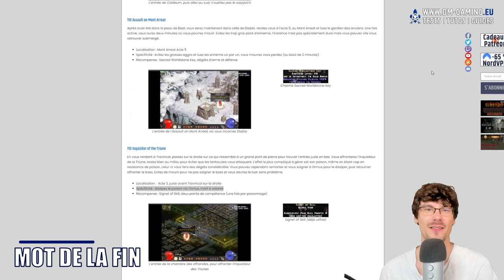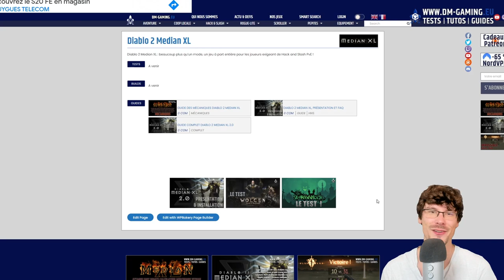Les 13 premiers charmes, ordre des donjons et rifts 50-110 | Diablo 2 Median XL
Donjons Rifts Diablo 2 Median XL 0-110: les donjons et rfits et leur ordre niveau 0 à 110, en incluant les deux premiers challenges

Intro: (00:00​​​​​​)
0. Challenges, Sunstone of the Twin Seas & Heroic Torch: (00:17​​​​​​)
1. Infernal machine, Optical Detector: (01:42​​​​​​)
2. Island of the Sunless Sea, Six Angel Bag: (02:50​​​​​​)
3. Horror Under Trisma, The Butcher’s Tooth: (05:00​​​​​​)
4. Invasion, Riftwalker’s Eye: (05:58)
5. Torjan Jungles, Moon,  Moon of the Spider: (07:11​​​​​​)
6. Torjan Jungles, Moon,  Visions of Akarat: (09:55​​​​​​)
7. The Binding of Baal, Scroll of Kings: (11:16​​​​​​)
8. Horazon’s Sanctum, Horazon’s Focus: (13:10​​​​​​)
9. Assault on Mont Arreat, Sacred Worldstone Key: (14:21​​​​​​)
10. Inquisitor of the Triune, Signet of Skill: (15:19​​​​​​)
11. Death Projector, Laser Focus Crystal: (16:41​​​​​​)

Avec ce guides des premiers challenges, donjons et rifts sur Diablo 2 Median XL, vous aurez l’ordre pour récupérer les 13 premiers charmes sans difficulté !

Par Alchemists, Aout 2021